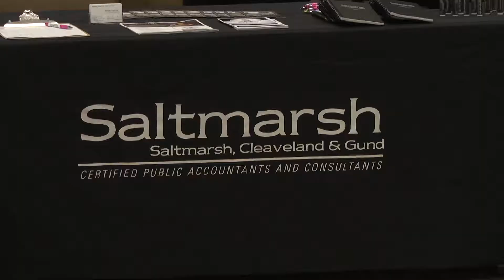Meet the Firms - TROY TrojanVision News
Networking with companies is good way for students get their name out there and on the minds of potential employers. On Wednesday the Sorrell College of Business gave accounting students the chance to establish networking connection as they were able to meet the firms. Aaron Dixon has the story from Bibb Graves Hall.